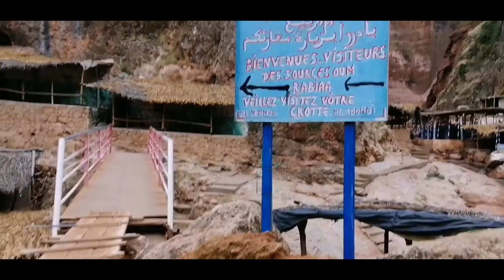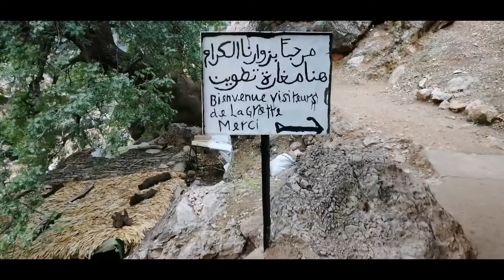جولة سياحية بمنابع أم الربيع عين أسردون أماكن طبيعية بامتياز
منابع أم الربيع
عين أسردون
Instagram Medahlaqach

هذة القناة مهتمة بمجال الترحال و السياحة الجبلية
وكذلك بعض الأنشطة التي أقوم بها
مرحبا
This channel is interested in the field of hiking and mountain tourism
And also some of the activities that I do
Hello